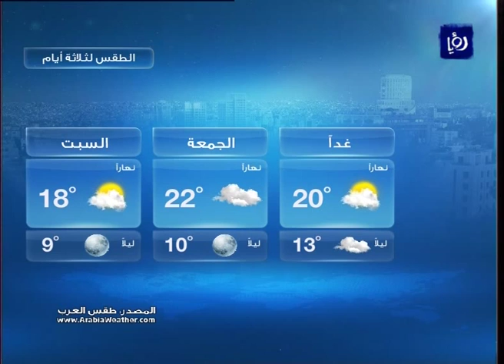النشرة الجوية الأردنية من رؤيا 2015_4_1 | Jordan Weather Forecast